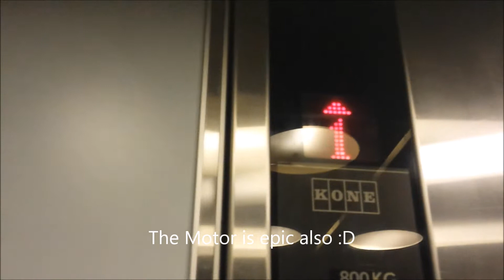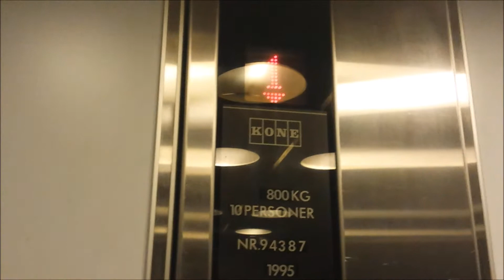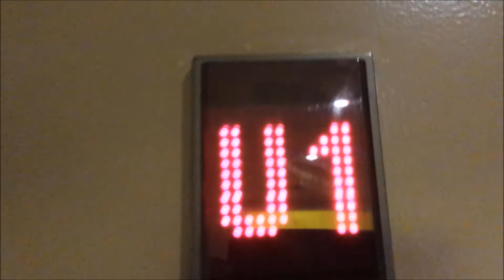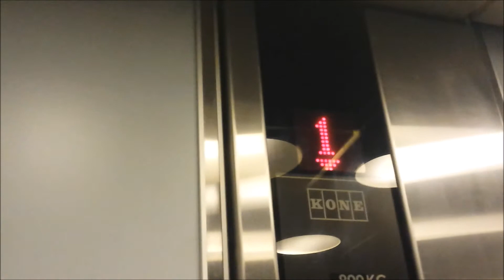Yet another KONE lift with an awesome motor!